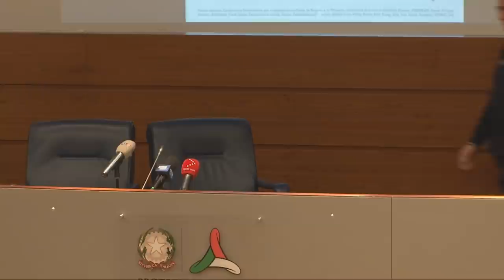Conferenza stampa 1 marzo 2020 ore 18.00 – Coronavirus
Conferenza stampa del Capo del Dipartimento della Protezione Civile Angelo Borrelli e del Direttore del Dipartimento Malattie Infettive dell'Istituto Superiore di Sanità Giovanni Rezza sull'emergenza coronavirus / Roma, 1 marzo 2020 (ore 18.00).